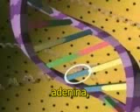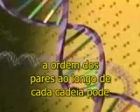DNA-Estrutura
estrutura do DNA